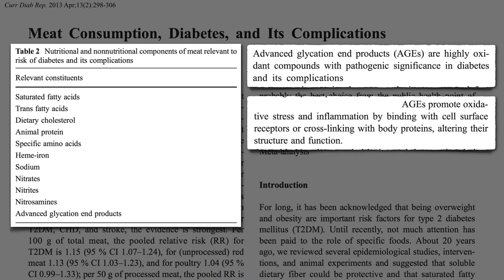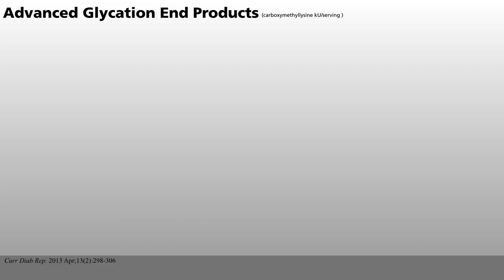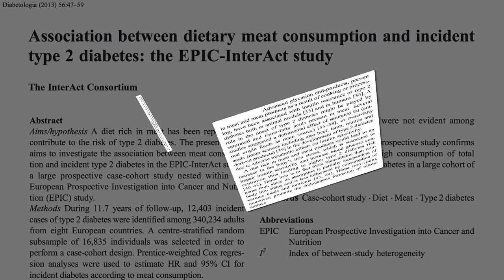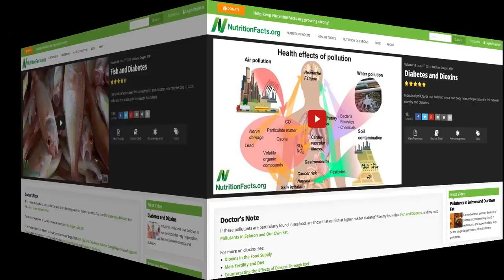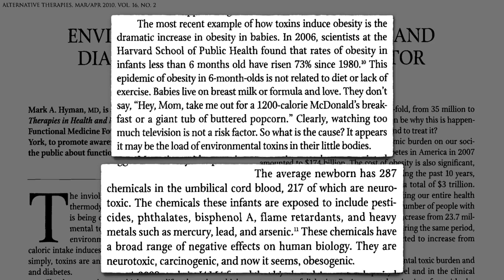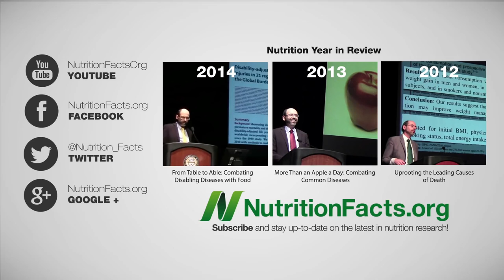Meat and Diabetes